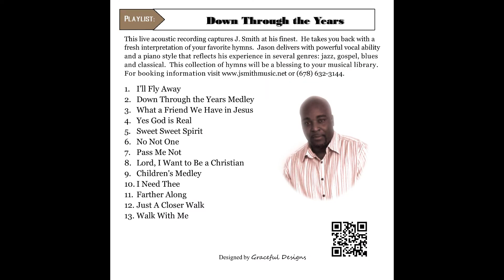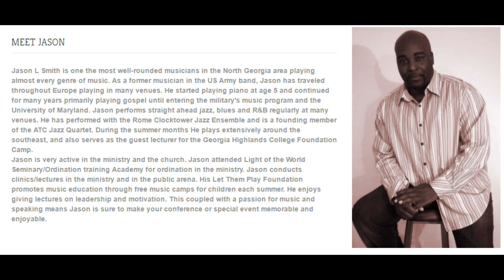J. Smith Music promo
I finally put a course together for the beginning piano student. Even if you have never touched a keyboard before this is the course for you.